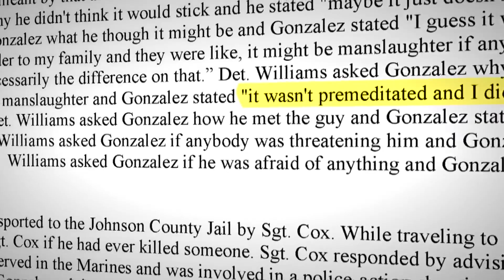Charges to be filed in shooting outside Greenwood restaurant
Prosecutors tell 13 news they plan to file formal charges Monday in a deadly shooting outside a restaurant in Greenwood last week.